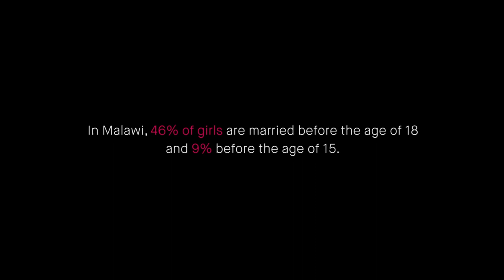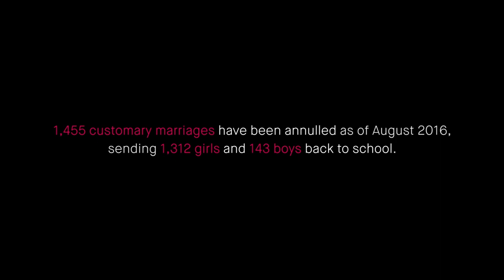HeForShe Equality Story | Ending Child Marriage in Malawi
His Excellency President Peter Mutharika has committed to end child marriage in his country as part of his HeForShe IMPACT 10x10x10 Commitment. See how Chiefs in Malawi are translating this vision into real change.